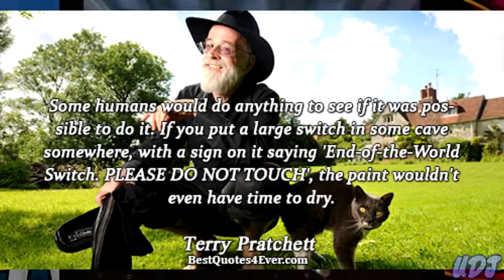Let's Play Sonic Adventure 2: Episode 44: Chao In Space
It's a Tails stage. Kind of.